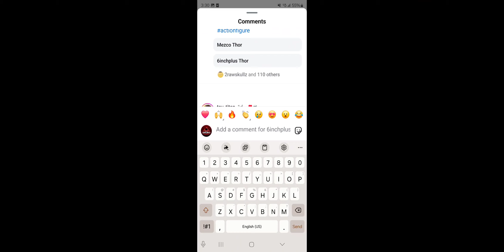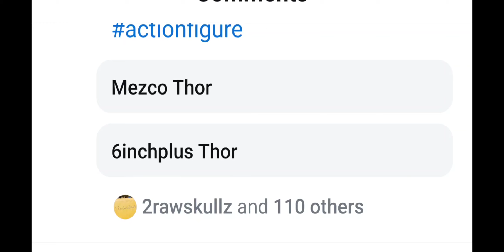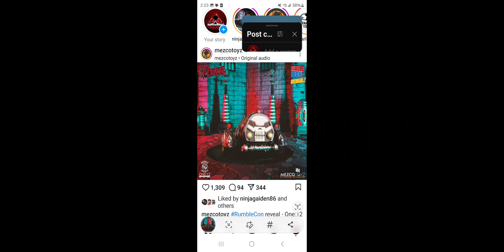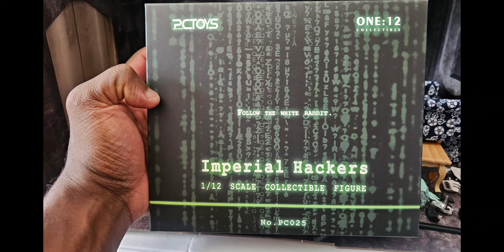Breaking Toy News Comic Con New York 2024 : Mezco One:12 And More!